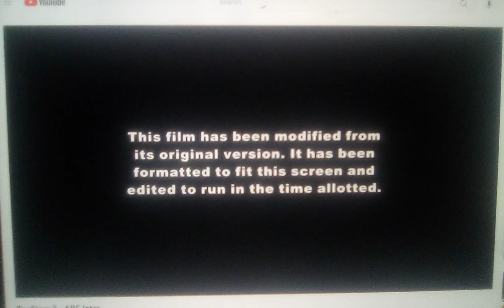Walt Disney Pictures/Pixar Animation Studios (2010)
Taken from Toy Story 3 on ABC. Maybe this movie will air on NickToons someday.

Movie Release Date: June 18, 2010